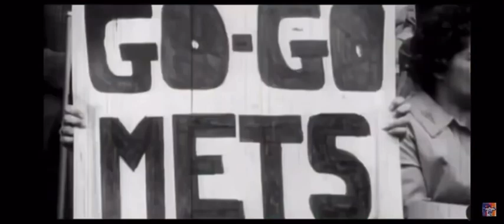“SAY HEY” Willie Mays, New York baseball legend and Mets legend, number 24 retirement! 8/27/2022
Willie Mays a true New York baseball icon and New York Mets player and icon to end his career finally gets his number “24” retired before Mets old timers day!